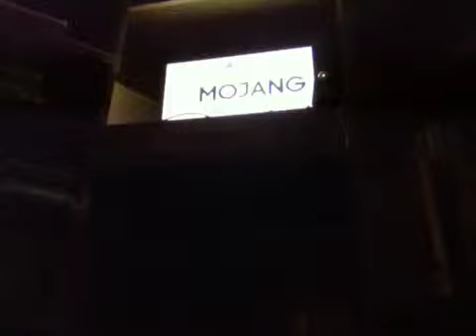100 video celebration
Pop out this time with 100 vids yah